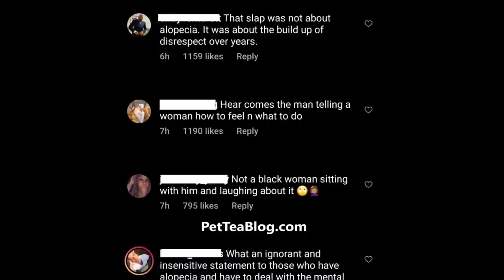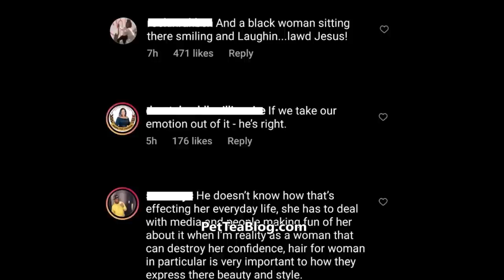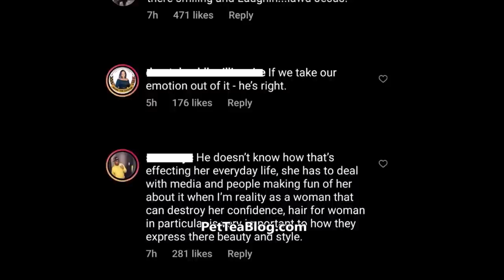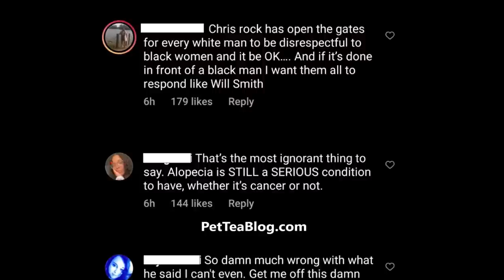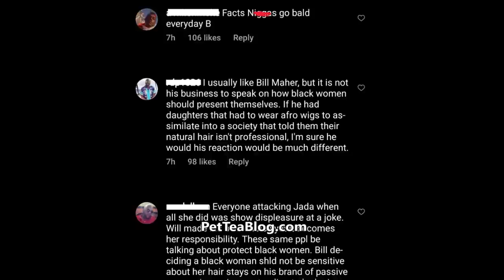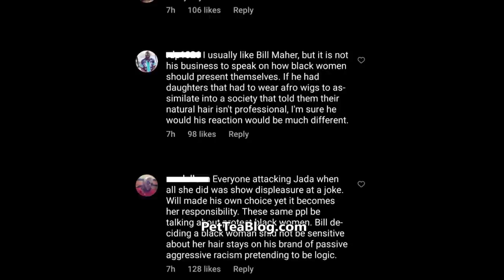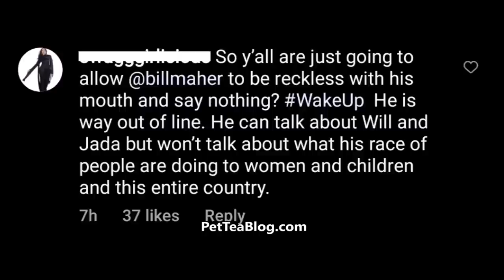Bill Maher tells Jada Pinkett to "Put on a F**in WiG" & Be Happy she has ALOPECIA Not Cancer (Video)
Comedian Bill Maher disrespected Jada Pinkett-Smith 100x worse than the Chris Rock GI Jane 2 JOKE. On his latest show by told her to thank god that her medical condition is only Alopecia and that she should have put on a wig at the Oscars awards ceremony if being bald bothers her so much and that it's apart of aging and affects 50% of women, 80% of men . Social media reactions +  Video Footage of Jada speaking of how hard her experience is in Hollywood as a black actress when it comes to hair 👀